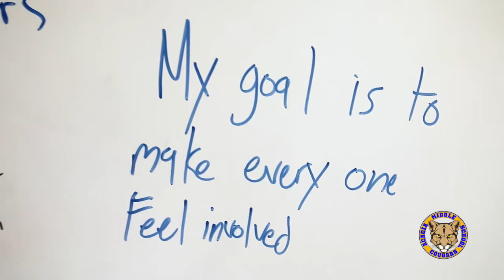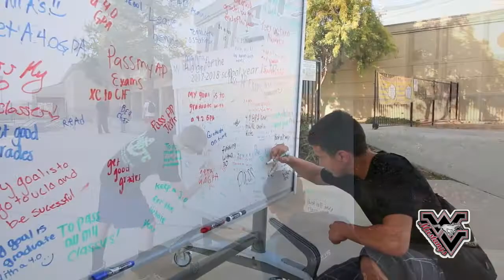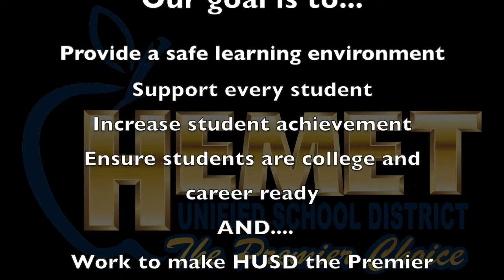Goal Video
Students write their goals for the 2017-18 school year.